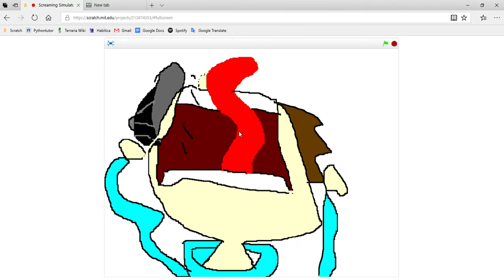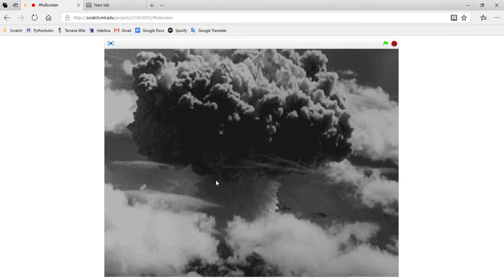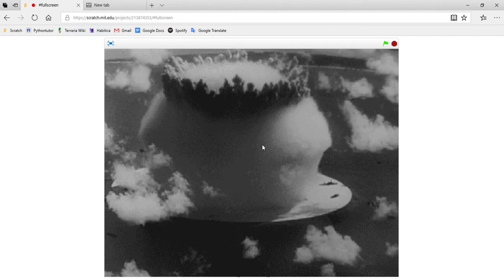The Screaming Simulator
Today I will be showing you my Screaming Simulator project on Scratch!
There are...how many characters? Count them and tell me down in the comment section below!